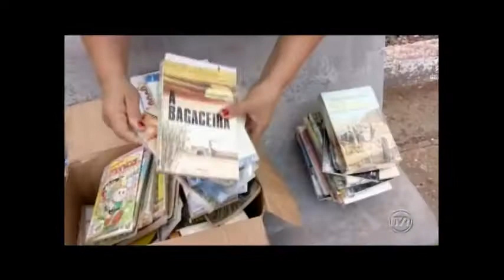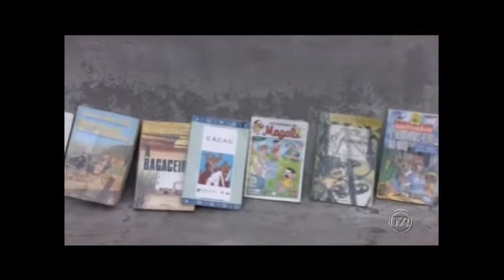Bibliotecários realizam ação de incentivo a leitura em Cuiabá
Esse é o projeto conhecido como Livro Esquecido, onde ficam alguns livros espalhados por vários locais.